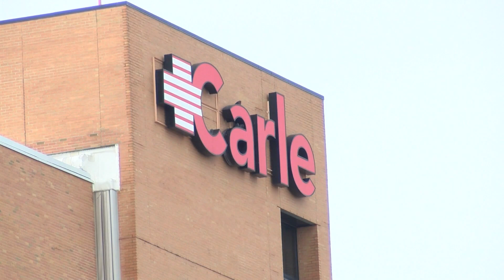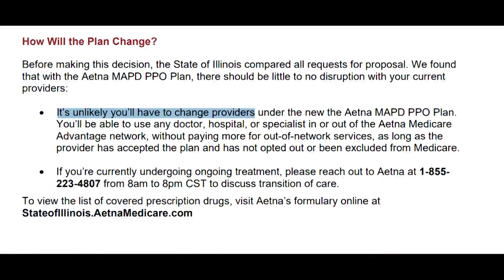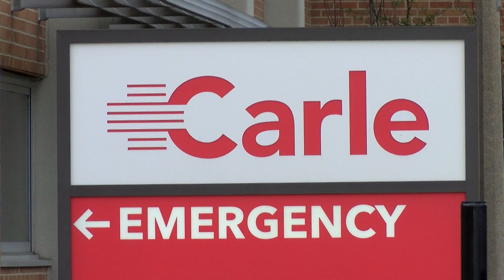Carle will not commit to treat state retirees